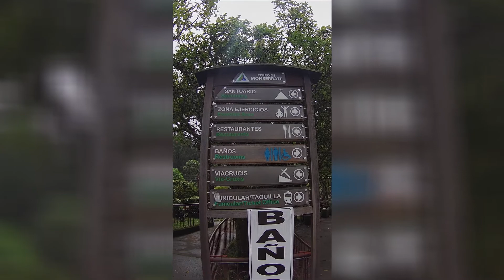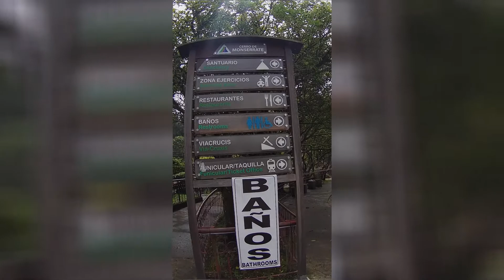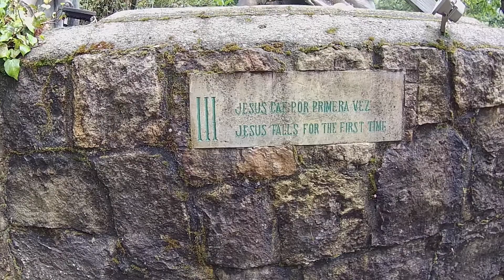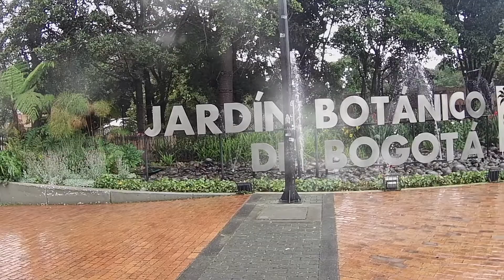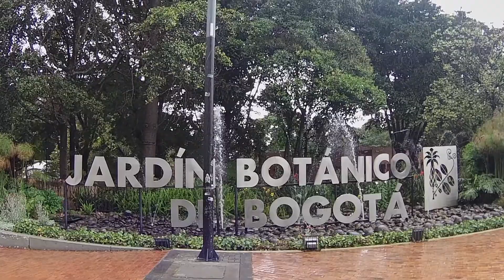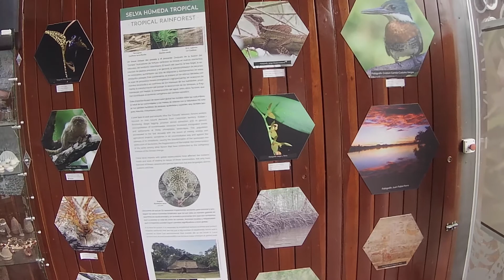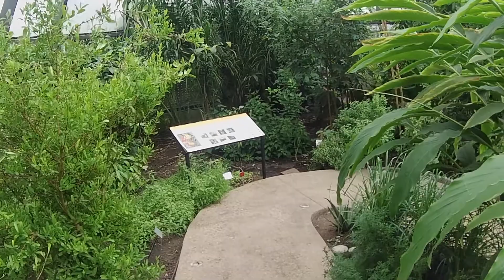De la nature en plein coeur de Bogotà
Je me rends dans les hauteurs de Bogotá puis dans son jardin botanique
Mon matos :
🎥 Akaso v50x + Huawei mate 20 pro
🎬 Asus Vivobook 15 pro + logiciel PowerDirector

MERCI AUX DONATEURS. LOVE POUR VOUS ❤️❤️❤️